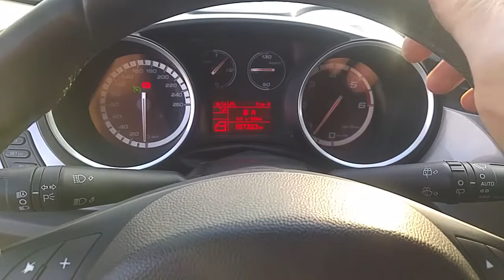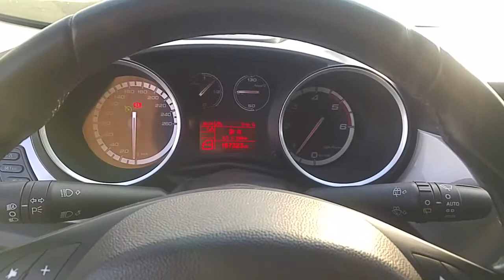Alfa Romeo Giulietta 2011 rok 1.6mjtd auto prezentacja do sprzedaży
Alfa Romeo Giulietta 1.6mjtd kamilossojarocin